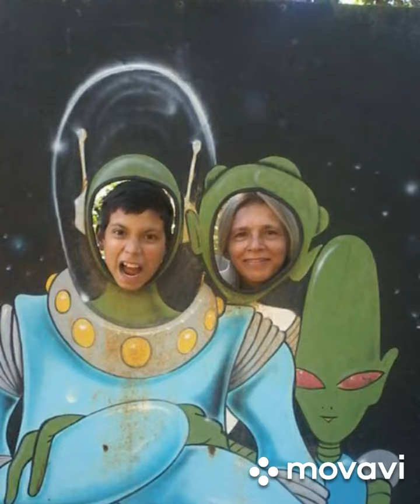Meu Pai Edivon Silva De Oliveira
Amo muito vc.